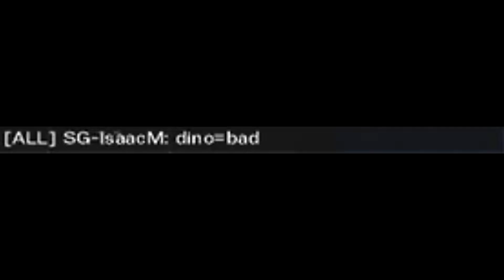I'm Back.. | Rainbow Six Siege Kill Confirmed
Laptop was broken so couldn't upload